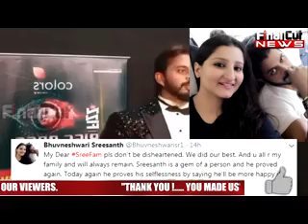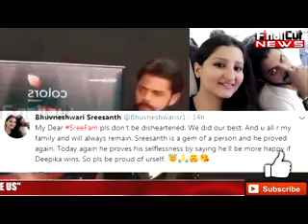Omg! Sree की हार पर Bhuvneshwari का बड़ा बयान | Bhuvneshwari on bb12 | FCN